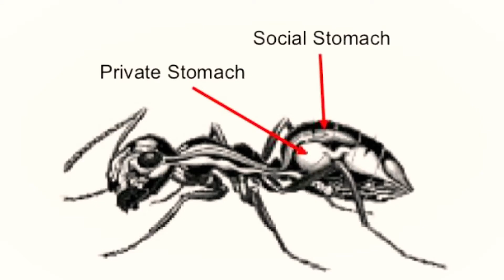Ants are Really Much Better than Human | Tamil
எறும்புகள் உண்மையில் மனிதர்களை விட மிகச் சிறந்தவை

Despite the fact that all ants are of the same species, they come in a range of shapes and sizes, just like humans! Ants have a wide range of abilities, including foraging, battle, and building. Humans are similar to this in that we all have varied interests and occupations.

Ants have colonized almost every landmass on the planet, demonstrating their adaptability to nearly any situation. The only areas where ants cannot thrive are Antarctica and a few desolate islands. Humans, like other animals, can adapt to a wide range of climates. Furthermore, some ant species assault and try to take over the colonies of their neighbor's, which is a clear case of colonization.

Continue swimming – Ants, like humans, can swim!

Ants, like humans, defend their homes against intruders.

Ants, like humans, exist in a range of shapes and sizes, while being of the same species.

Ants are skilled at many things, including foraging, combat, and construction. Humans are similar in that we all have different hobbies and professions.

An Inspiring story of Palam Kalayanasundaram - Bill Clinton l Abdul Kalam l Tamil Story
10 year old school boy start his own airline | Asking How to Run His Airline |competitor Qantas CEO